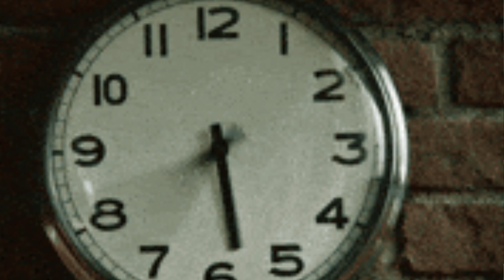Marvel fans have picked actor to play Tchalla variant for the MCU.